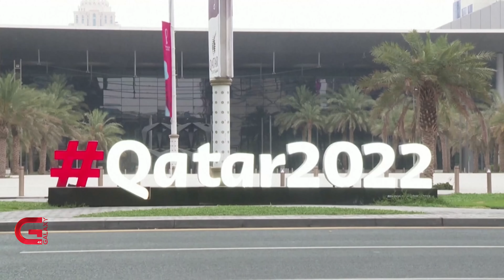विश्वकप फुटबल हेर्न जानेलाई सुत्ने ठाउँ पाउनै महाभारत | Galaxy News Report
विश्वकप फुटबल सुरु हुन २ महिना पनि बाँकी छैन । विश्वकपमा १२ लाखभन्दा बढी समर्थक भित्र्याउने कतारको लक्ष्य छ । तर, समर्थकका लागि उसले अहिलेसम्म उचित बासस्थानको व्यवस्था गर्न सकेको छैन । जसका कारण समर्थकलाई  कतार बाहिर आवासको विकल्प खोज्न बाध्य तुल्याएको छ ।